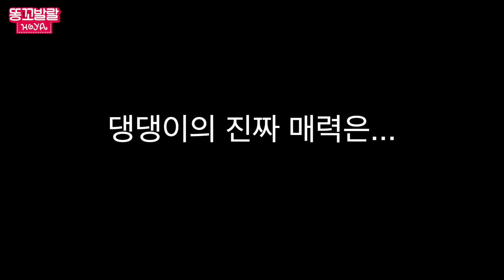눈위의 매력 덩어리들~!! 강아지와 고양이가 뿜는 귀여움이 다르다? How Cat and Dog React to Snow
눈만 보면 마냥 좋아 뛰기만 하는 댕댕이 택이와 조심조심 주변을 살피며 은근하게 눈을 즐기는 냥냥이 토비.  두 멍냥이의 눈을 즐기는 방법 한번 보실래요?